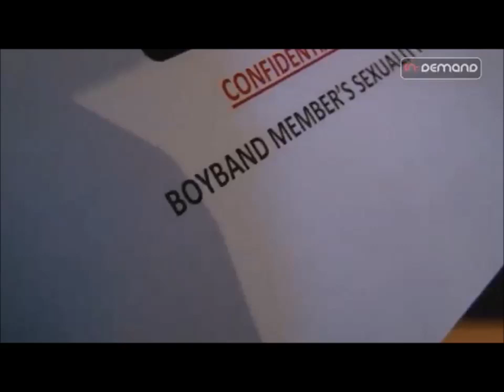Let's Talk Jesy~Jesy Nelson's Cute Moments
A little dedication for the inspiring Jesy Nelson. I fell as if she has a big influence on girls these days, seeing as she has insecurities herself. I really do look up to her.

Made using Windows Movie Maker

Song used-Heart Skips a Beat by Olly Murs ft. Chiddy Bang